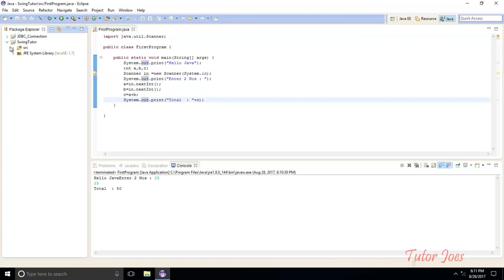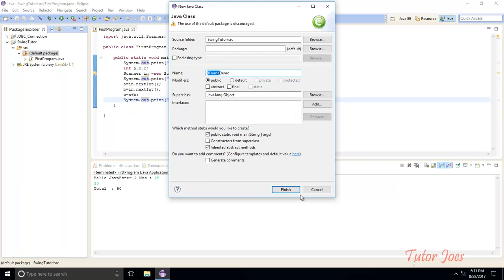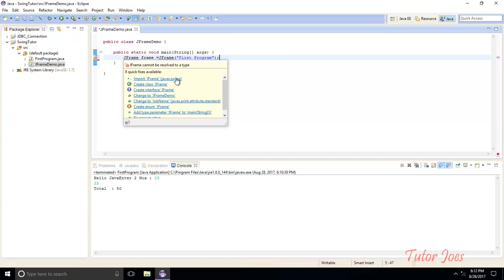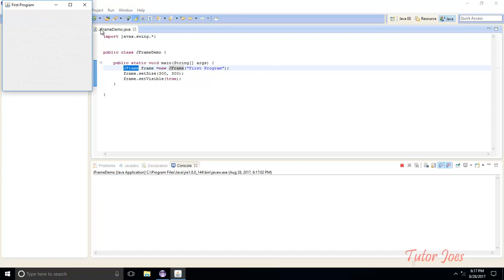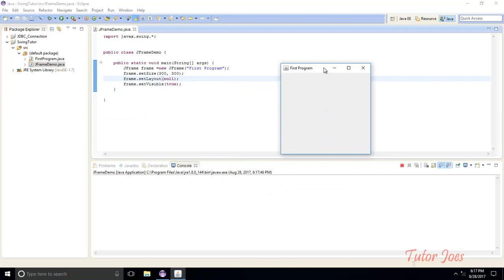JFrame In Java Tamil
JDK Download

How To instal JDK and Eclipse In our Computer Tamil.